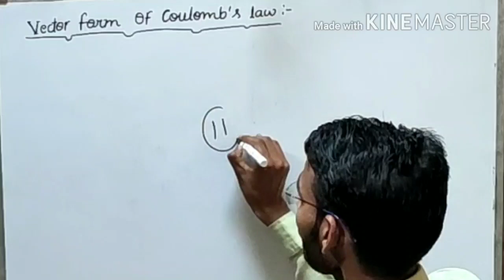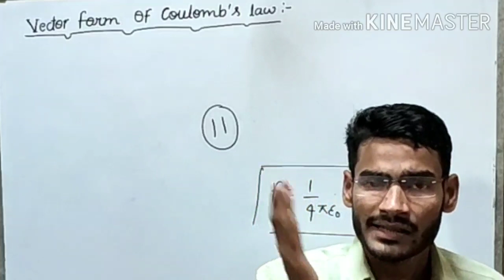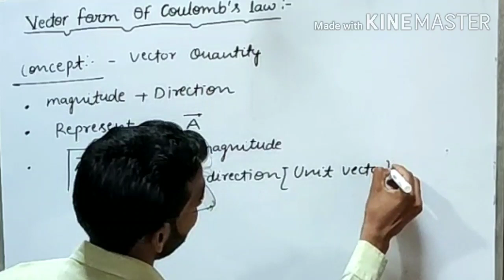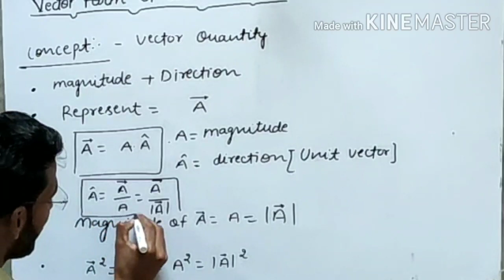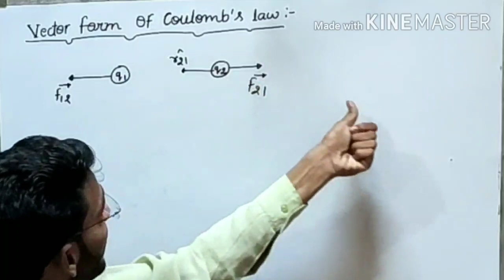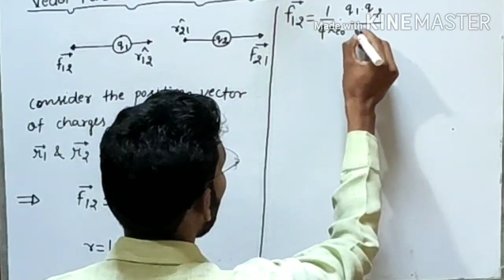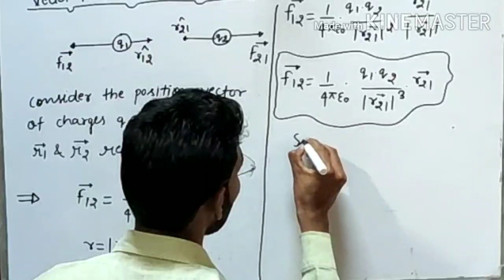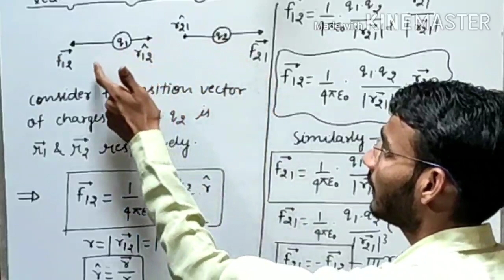Class 12th Physics || Vector Form of Coulomb's Law || IIT JEE MAIN /NEET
Dear Student, In this lecture we discussed about the Vector Form Of Coulomb's Law
Student If u have skipped the lecture of Coulomb's Law then plz click on this link
For to get latest PDF Notes plz join my whatsapp group